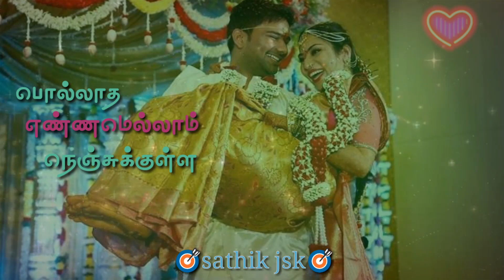Whatsapp status classical song 😍😍😍